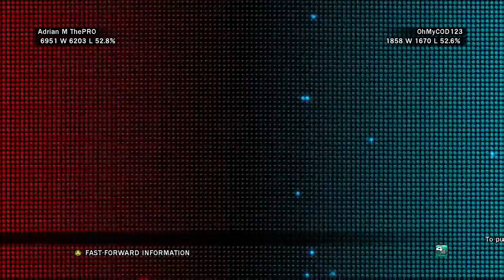Tekken Ranked Session 37 Adrian M ThePRO Xbox Live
Join the Pro Gamers Community now if you need support with 🎮Gaming🎮 or 🔊Music🔊 Content

If you have Xbox Live Go to Clubs and Join "The Pro Gamers Comunity" 24/7 Video Game 247Videogame.com